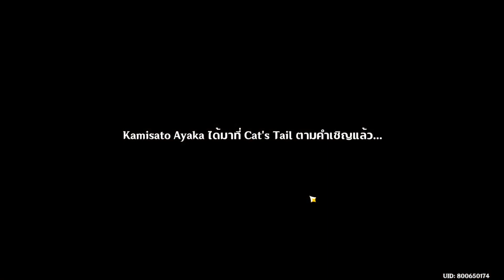Duel - Ayaka | เกมกลเจ็ดอัฉริยะ - Genshin Impact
(เดี๋ยวมาทำปกคลิปใหม่ + ถ้าไม่ชัดรอประมวลผล HD YouTube แป๊ปนึงนะ)
คลิปดูเอลล้วนๆ ไม่มีบรรยาย ไม่มีพากย์นะ เผื่อเป็นแนวทาง(มั้ง) สุดท้ายก็รู้สึกว่า น่าจะอยู่ที่ดวงทอยเต๋าล่ะ 55555